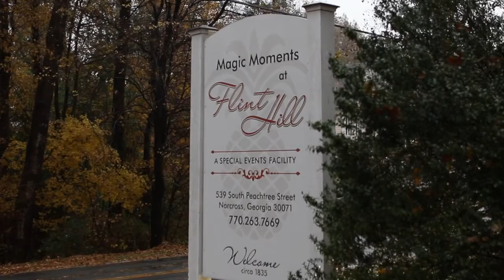2018 Julianne + Bruce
Music: "God Gave Me You" by Dave Barnes.  Licensing through Song Freedom.